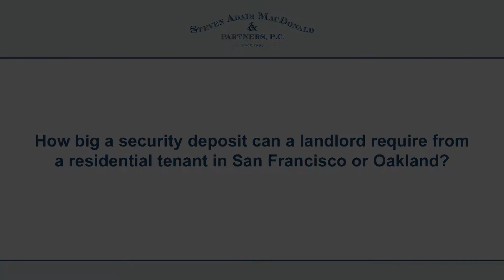How big a security deposit can a landlord require from a residential tenant in san francisco...?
How big a security deposit can a landlord require from a residential tenant in San Francisco or Oakland?

For most residential tenancies, a landlord can collect a security deposit that's no larger than two times the monthly rent. If the unit is furnished, the landlord can collect a security deposit that's up to three times the monthly rent. There are some limited exceptions to that, for example, if the tenant is running a family daycare business out of the rental unit, but otherwise the landlord is going to be subject to those restrictions. Also, some local rent control ordinances will further restrict the amount of security deposit that a landlord can collect.